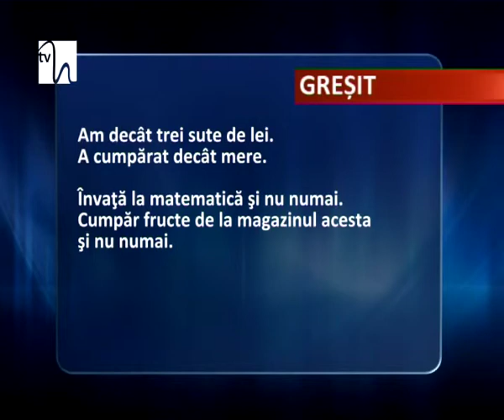Orizonturile limbii române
Întâlnirea de mâine vă propune trei rubrici, „Orizonturile limbii române" care va avea un caracter teoretic, "Greşelile şi gramatica lor", o rubrică în care teoria se îmbină cu practica şi, desigur, "Exerciţiul emisiunii" care, de această dată, vizează folosirea corectă a adverbelor şi a prepoziţiilor.